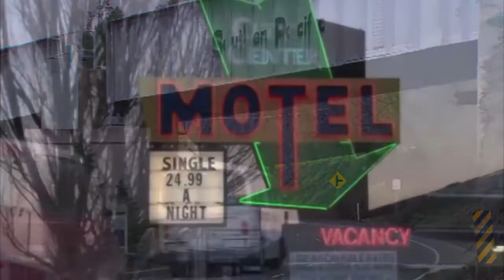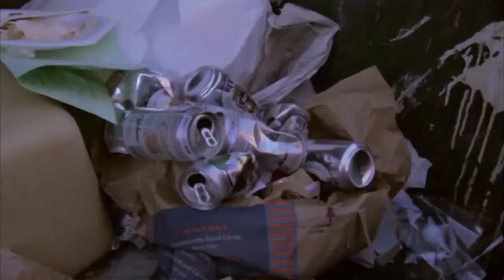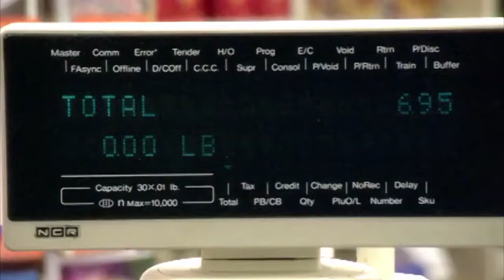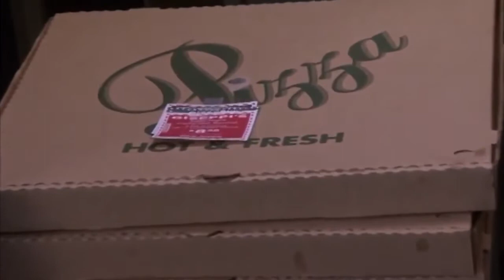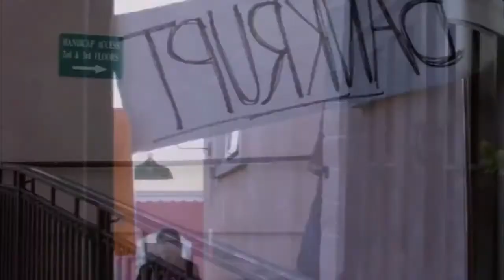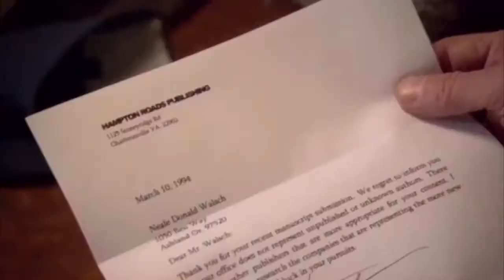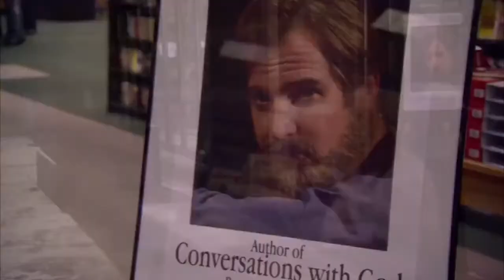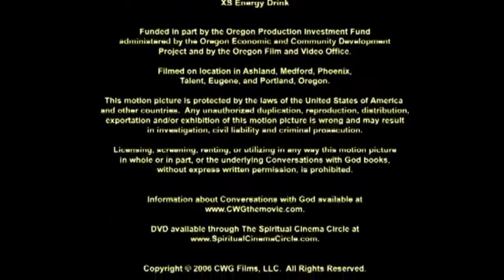Conversando com Deus filme dublado !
Esta adaptação do livro de Neale Donald Walsch, que inspirou e mudou a vida de milhões de pessoas ao redor do mundo, Conversando com Deus conta a história de quando, no pior momento de sua vida, Walsch (Henry Czerny), fez a Deus algumas perguntas bem difíceis. As respostas que ele recebeu de Deus se tornaram a base de um livro internacionalmente reconhecido, que já vendeu mais de 7 milhões de cópias em 34 idiomas. O filme narra a jornada de poucas e boas de Walsch que inadvertidamente se tornou um guia espiritual. Um filme que vai mudar a sua vida.